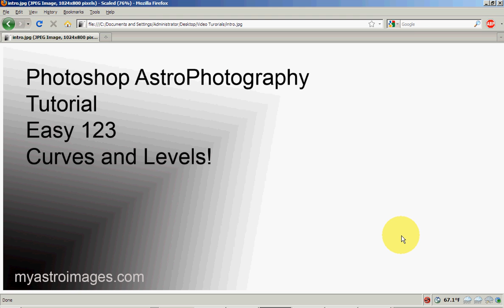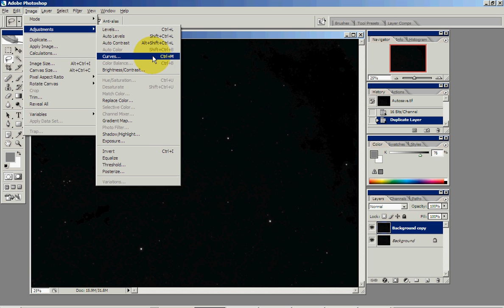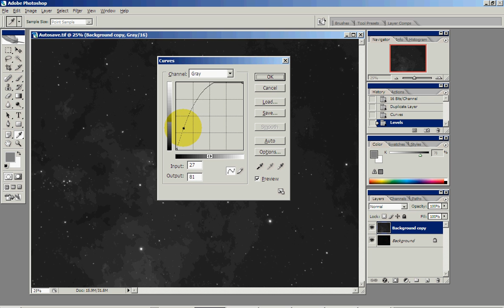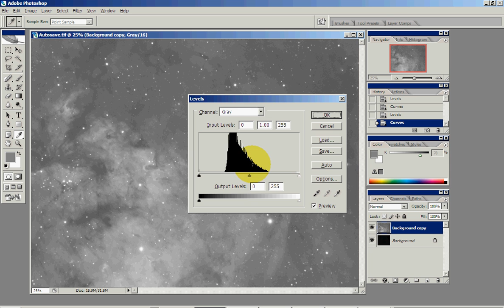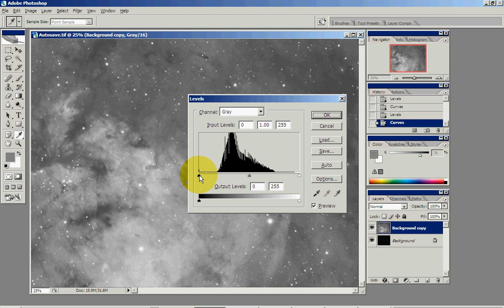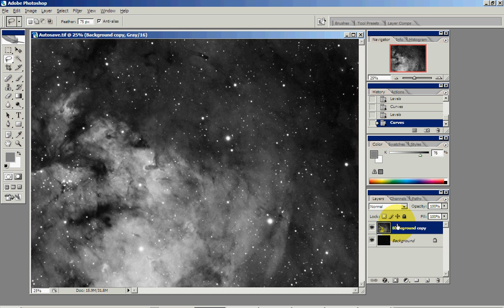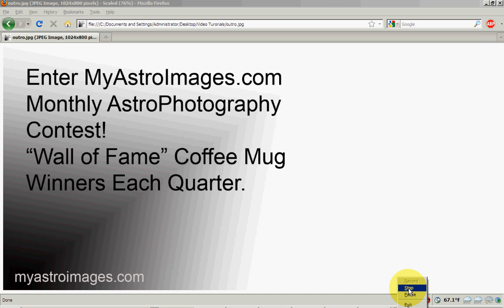Curves and Levels - Easy 123 - Photoshop Astrophotography Tutorial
This tutorial will show amateur astrophotographers the basics of Photoshop's curves and levels.